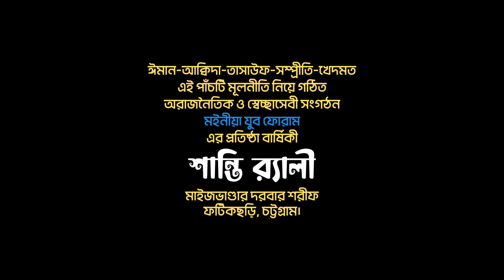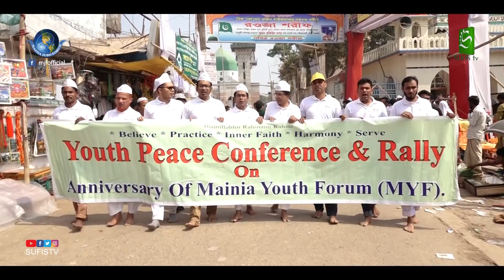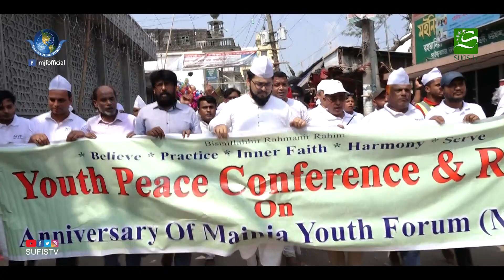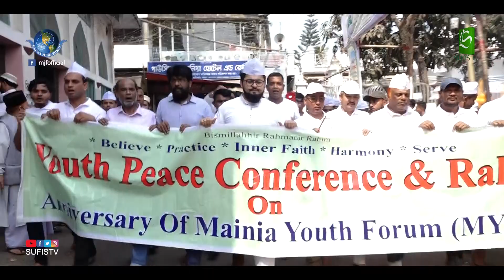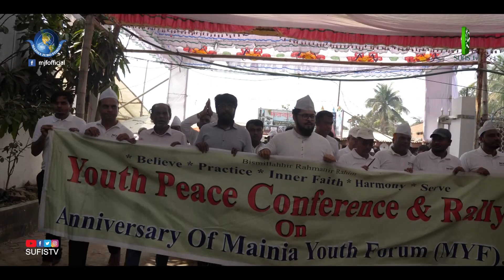মাদক, ঘোষ ও দূর্নীতের বিরুদ্ধে শান্তি মিছিল | Mainia Youth Forum Peace Rally 2023 | SUFIS TV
Thi  YouTube channel provided by 31st Decedent of Holy Prophet Muhammad (SAW) Shahsufi Dr. SYED SAIFUDDIN AHMED Al-Hasani Wal-Hossaini (M.J.A) present Imam of Darbar-E Gausul Azam Maizbhandari Fatikchari, Chittagong.

Internet Partner:
AAMRA NETWORKS

Media Partner:
SUFISTV
SUFIBARTA